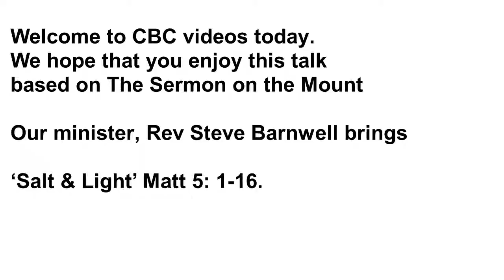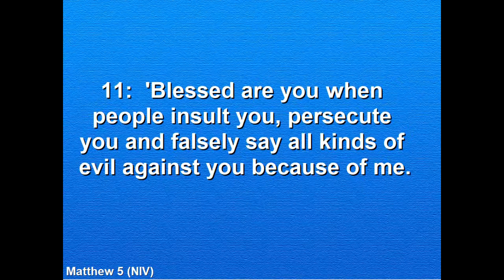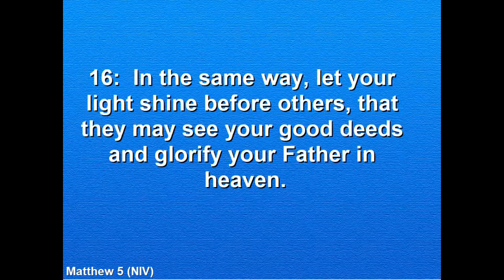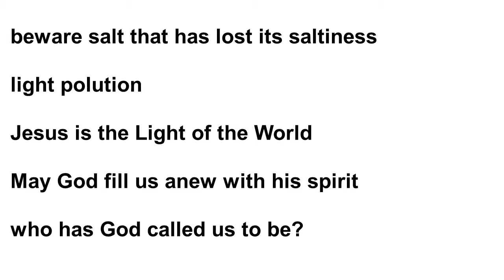SALT and LIGHT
Today CBC videos has a new talk from our
minister, Rev Steve Barnwell in the series
based on The Sermon on the Mount.
Matt 5: 1-16,  "SALT and LIGHT"
We hope that you enjoy it!

Facebook @ChesterfieldBaptists or Chesterfield Baptist Church, UK